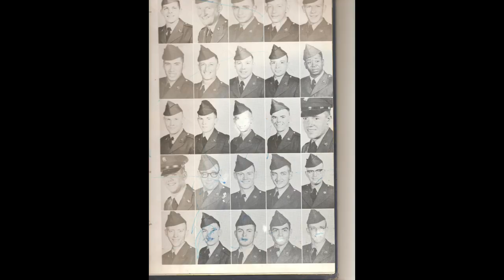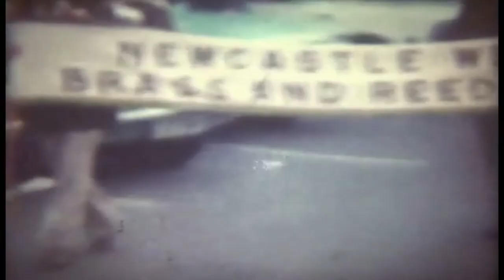Joe Devine RIP